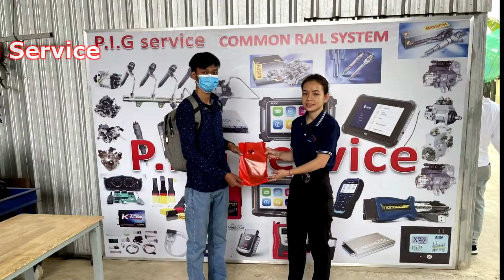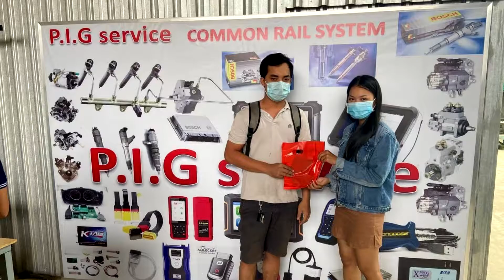P.I.G service Training Toyota Hilux Vigo 12V Short Course.V76